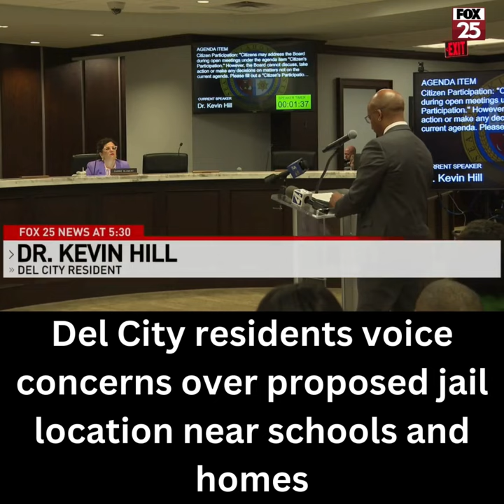Del City residents voice concerns over proposed jail location near schools and homes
As the Board of County Commissioners for Oklahoma County held another meeting Wednesday to discuss where to put the new jail, several residents of Del City showed up to express their displeasure for a proposed site in the city.

Those who attended the meeting Wednesday expressed a variety of concerns to the commissioners regarding the potential for the new jail to be built along Grand Boulevard in Del City.

The new jail location now comes down to either Grand Boulevard or Stockyards City, but it's unclear when a decision will be made.

Full story on FOX 25.